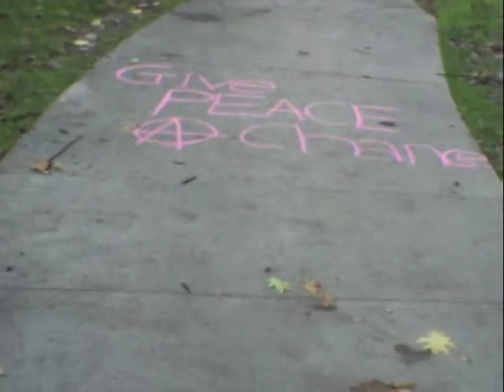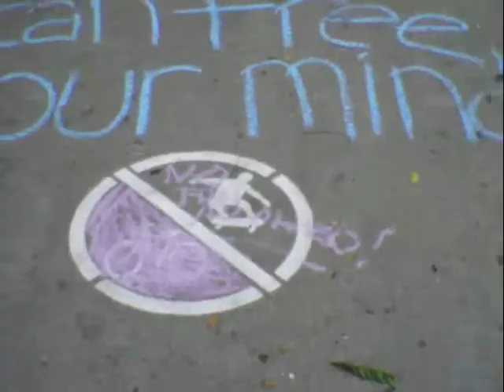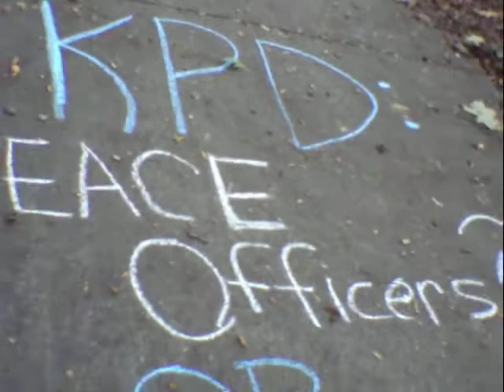chalkthepoliceday_keene_2012_10_01_darryl_x001